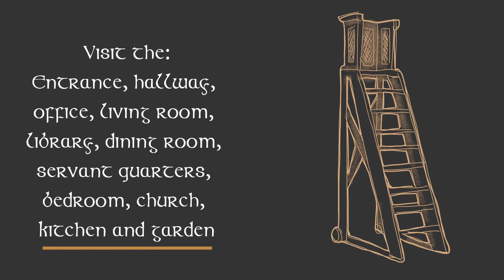Now on Kickstarter: Id Lion Mayor`S Office Stl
Idólion Mayor's Office STL
We will provide you with a large variety of medival furniture for any mansion. They will as alwayes spand 3 social classes.